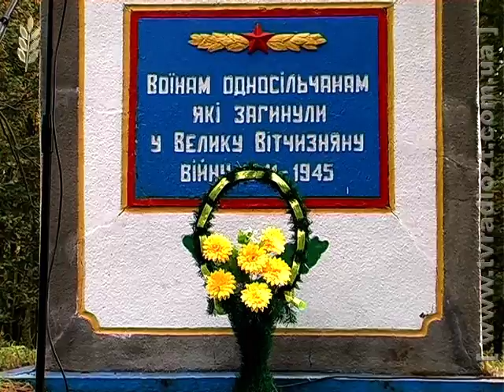ЖОДТРК. Новини. Перепоховання солдата